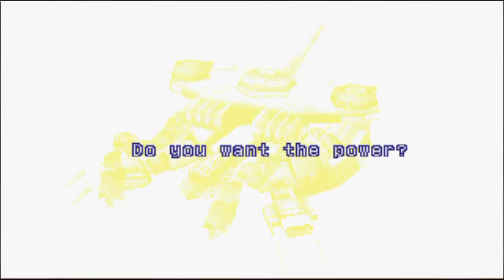Xenogears Walkthrough - [Part 17 - Boss: Dora]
In this part we face off against Dora

☛ STUFF ☚

Xbox 360 GT = Selphie1999

(Donations are greatly appreciated and will generally go towards games and equipment)

Do NOT post any spoilers of any kind in the comments box or else I will eliminate you from existence!

☛ GAME INFO ☚

Genre: Role-Playing (RPG)

☛ OTHER INFO ☚